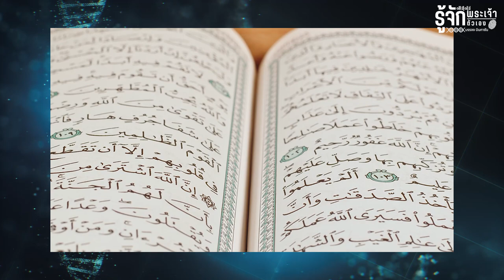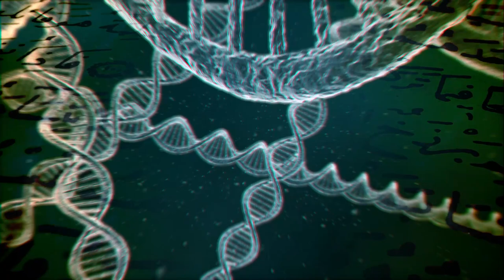พระผู้ทรงบริหารกิจการทั้งหลาย | รู้จักพระเจ้า รู้จักตัวเอง EP.2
เริ่มแรกของศาสนาคือการรู้จักอัลลอฮฺ
ทุกสิ่งอยุ่ในการดูแลของพระองค์
และอัลลอฮฺนั้นเป็นผู้ทรงบริหารกิจการทั้งหลาย
ด้วยพระองค์เอง